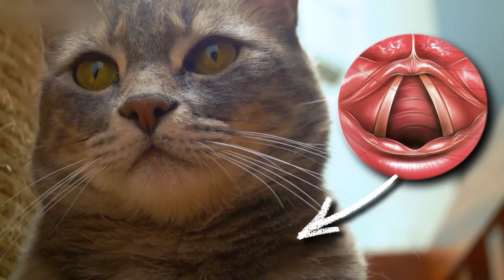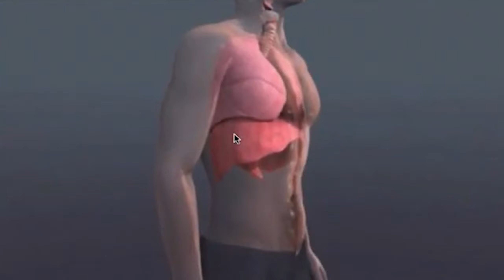EL PORQUÉ DE LAS COSAS 2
¿Sabes por qué los gatos ronronean? O ¿Por qué tenemos hipo? O ¿Por qué los vestidos de novias son blancos? O ¿Por qué las cebras tienen rayas? Bueno, hoy te contamos el porqué de algunas cosas cotidianas del día a día.